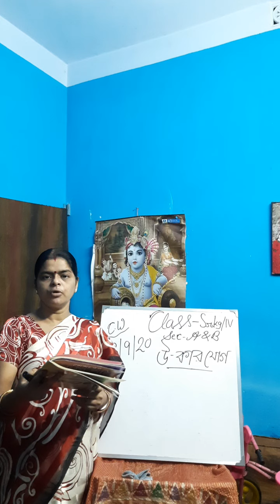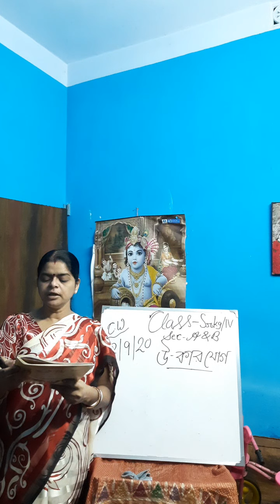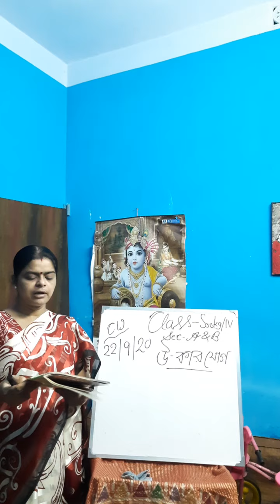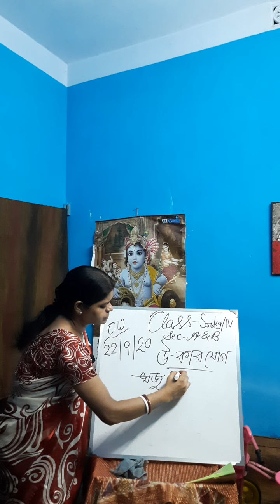23 September 2020 Class - Sr.kg /IV Sub - Bengali 2nd / 3rd Language